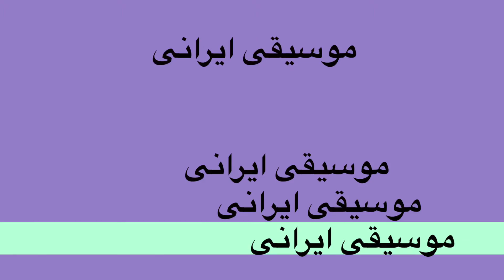Iranian Pop موسیقی ایرانی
ARIA TV Weekly Show on Shaw Multicultural Channel (SMC 116). Producer: Ramin Mohseni (2016)